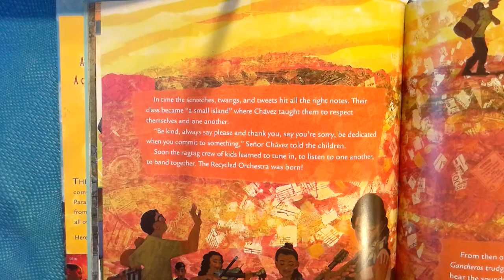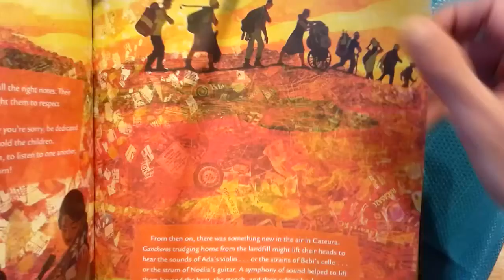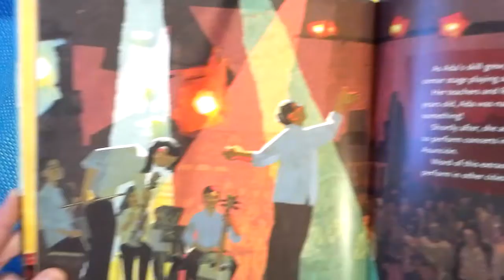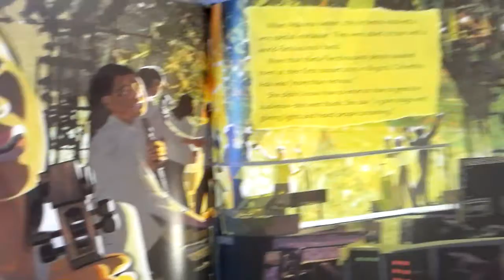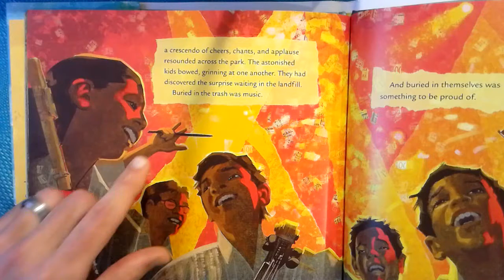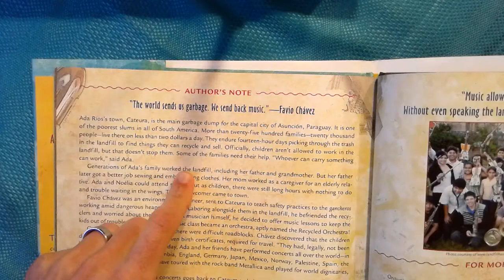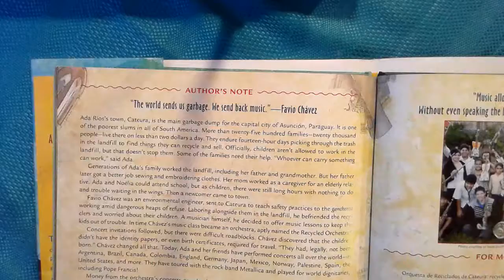Ada's Violin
Simon and Schuster Publishing